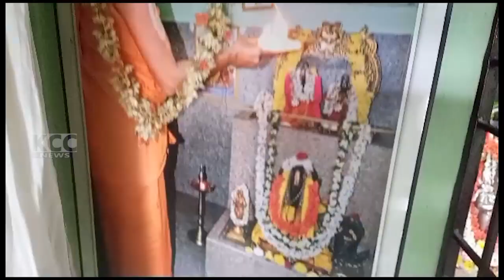PAVAMANA HOMAM || 23-07-2023 KCC NEWS